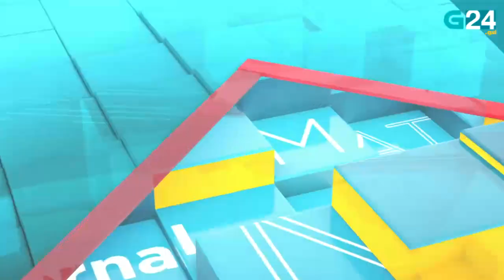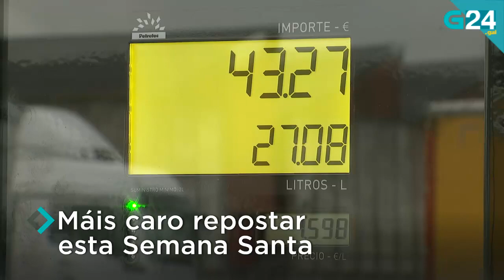O 8 de abril, en titulares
Repasamos as novas máis relevantes deste venres, 8 de abril. Para máis información visita g24.gal.